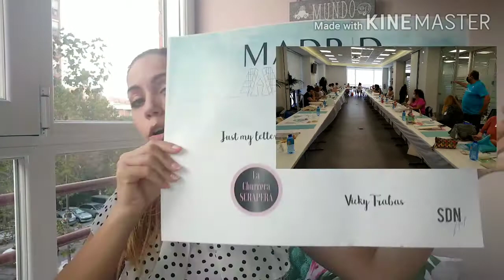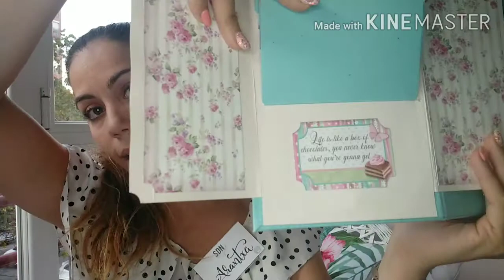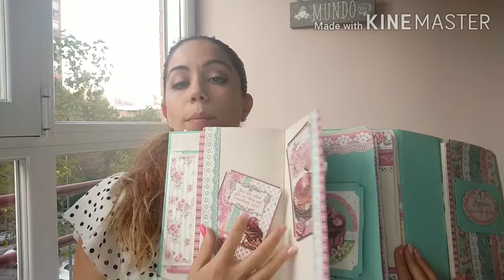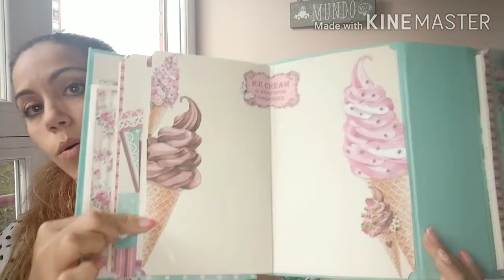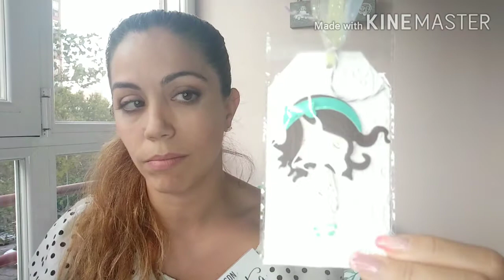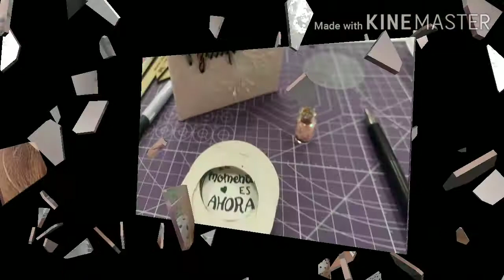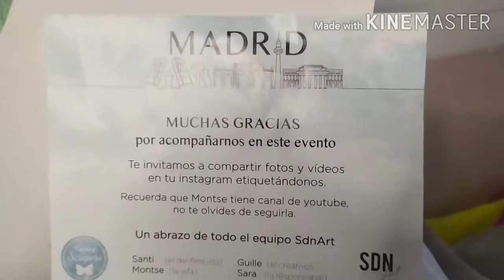𝑬𝒙𝒑𝒆𝒓𝒊𝒆𝒏𝒄𝒊𝒂 ✂️ 𝑻𝑨𝑳𝑳𝑬𝑹 𝑷𝑹𝑬𝑺𝑬𝑵𝑪𝑰𝑨𝑳 📏 𝒆𝒏 𝒕𝒊𝒆𝒎𝒑𝒐𝒔 𝒅𝒆 𝑪𝒐𝒗𝒊𝒅 👾 𝑺𝒅𝒏𝒂𝒓𝒕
CREA y SUEÑA EN PAPEL
☕ ¿Me invitas a un coffee?

Hola scrapers!!

Hoy os traigo un video muy diferente es la experiencia que viví el pasado 5 de septiembre 2020 en Madrid de la mano de Santi y Montse o lo que es lo mismo Sdnart y @yosoyscrapera

Unos talleres presenciales de scrapbooking con todas las medidas de seguridad por el Covid y en la que disfrutamos muchos con los distintos proyectos de scrap que realizamos de la mano de las distintas talleristas en la noche scrapera con Celia de @justmelettering Malú @La Churrera Scrapera y Vicky @vicky_trabas

Si quereis ver los albumnes, midoris, art journal que hicimos, como era el sitio, lo bien que lo pasamos, los regalitos scraperos y un monton de cosas más, no os podéis perder este video.

Y YA SABES LO QUE TOCA AHORA.
COMPARTIR ES VIVIR, así que... me harías muy feliz si compartes este video

Sino te quieres perder nada, dale a la 🔔
y para todo lo demás, tu comentario has de dejar. 😘

Por ultimo pero no por ello menos importante, te dejo
🛍️ 📦 LINK AFILIADOS DE AMAZON 📦🛍️ si compras a través de ellos a mi me dan una simbolica comision con la que me ayudas para seguir por aqui y crear contenido para mantener mis redes sociales.

📦Cizaya FISKARS rotaroria cuchilla gris
📦Laminas Iman A4 10 unidades
📦Punzon turquesa We R Memory Keepers
📦Pistola ROSA silicona
📦Bosch glue pen ROSA (lapiz silicona inalambrico)
📦Canon Selphy CP1300
📦 Papel fotografico 108 pag + cartuchos RP108 canon
📦 Plastico Mágico
📦Carrito Auxiliar 3 cestas
📦Cajita plastico con bobinas hilo bordar
📦Micrófono de Solapa Omnidireccional para Smartphones con 3 Adaptadores, 2M Cable
📦TRIPODE apto para grabar manualidades
📦Lampara LED luz auxiliar grabacion
📦Bateria lampara LED

Nos vemos muy pronto con más cosas cukis! 😘